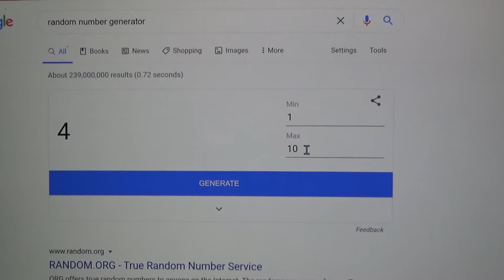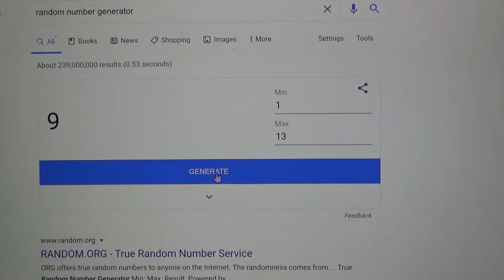Book Bite-a-thon 2020 Winner!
.::OPEN ME::.

BITE10

Book Banditz Bookmarks
Etsy Shop

15%off code: BITE15

Reedsy Discovery
Join as a book reviewer and earn $50 after you post your first review!

Amazon Wishlist